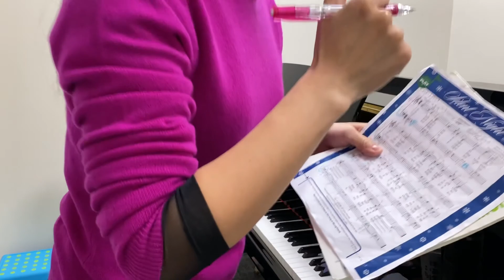20220123 Beginner Piano Lesson 96